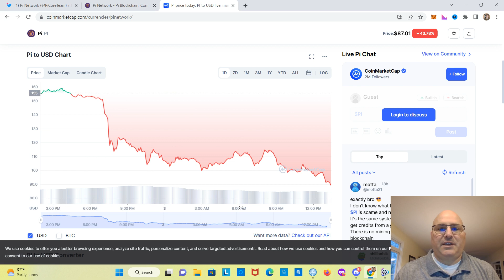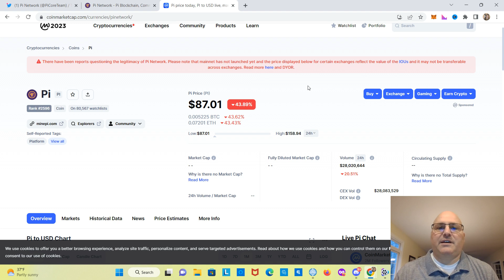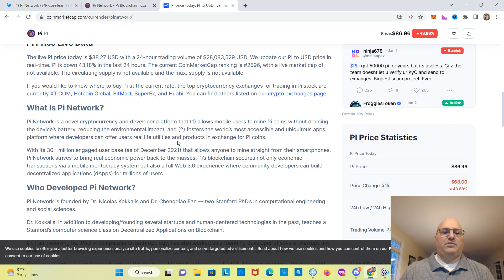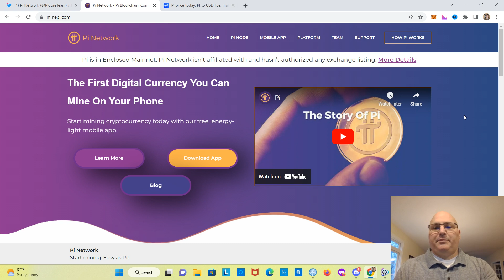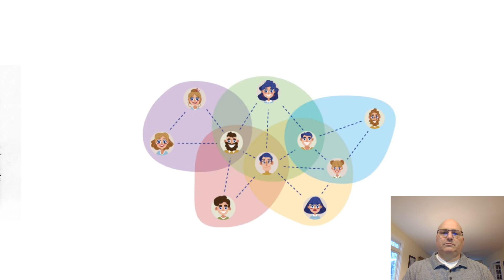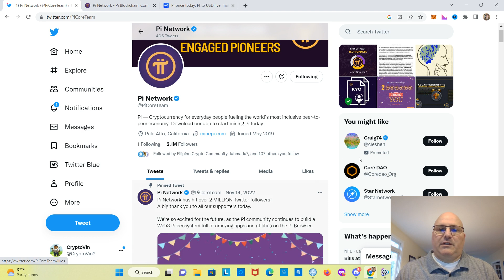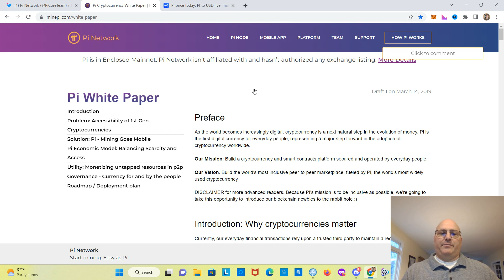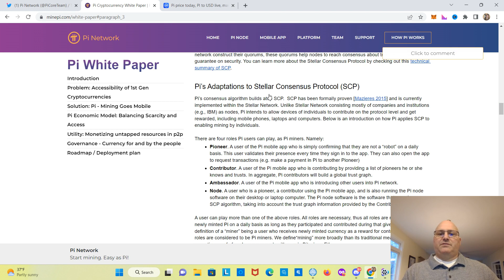😱I Have $500,000 Worth Of Pi Network Or Do I?🤔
Pi is the first digital currency for everyday people, representing a major step forward in the adoption of cryptocurrency worldwide. Pi Network is a novel cryptocurrency and developer platform that (1) allows mobile users to mine Pi coins without draining the device’s battery, reducing the environmental impact, and (2) fosters the world’s most accessible and ubiquitous apps platform where developers can offer users real life utilities and products in exchange for Pi coins.

With its 30+ million engaged user base (as of December 2021) that allows anyone to mine straight from their smartphones, Pi Network strives to bring real economic power back to the masses. Pi’s blockchain secures not only economic transactions via a mobile meritocracy system but also a full Web 3.0 experience where community developers can build decentralized applications (dApps) for millions of users.

Learn How To Mine Pi Network and Project Review. Mine From Your Phone!

I know, it says 35 million users right in front of me on their Twitter page LOL!

I’m building a cryptocurrency channel where we can all learn, research and share our due diligence. Don’t go it alone!

Use my link to start mining Pi! I am sending you 1π! Pi is a digital currency developed by Stanford PhDs, with over 35 million members worldwide. and use my username (CryptoVin) as your invitation code.

B7N03R